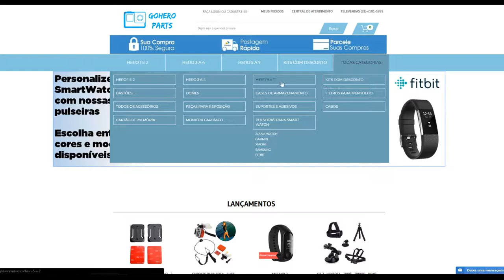DJI SPARK 2019 - O QUE REALMENTE VOCÊ PRECISA SABER ANTES DE COMPRAR